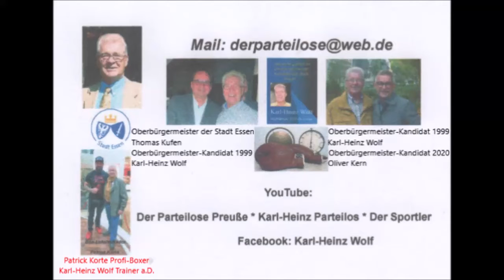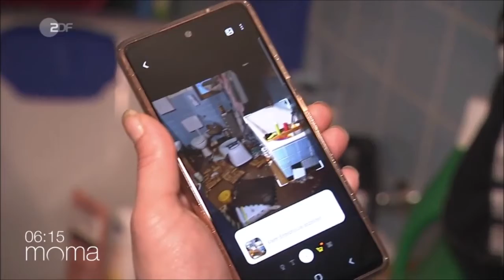Deutschland Wie verhält sich die Regierung CDUCSUSPD in diesem Fall Flutschäden im Milliardenbereich